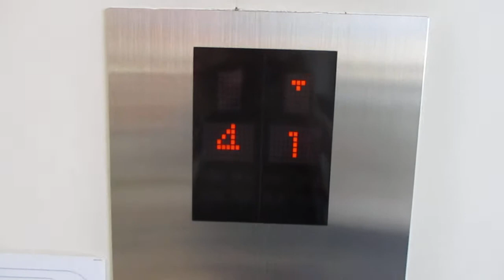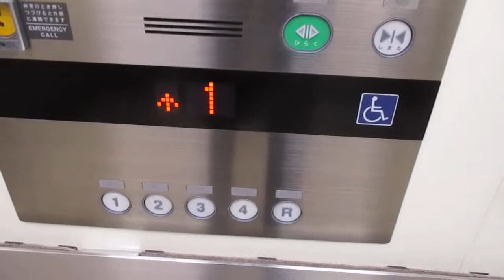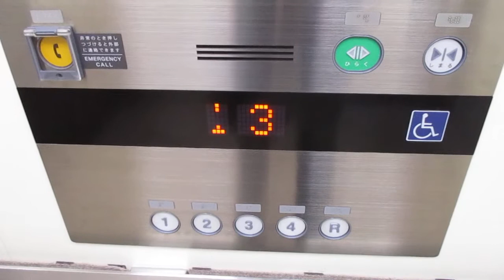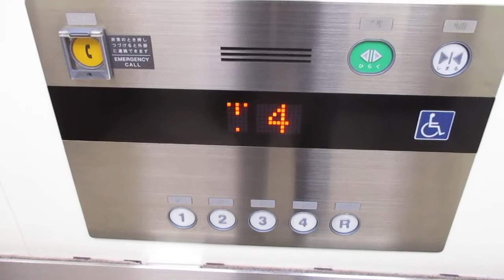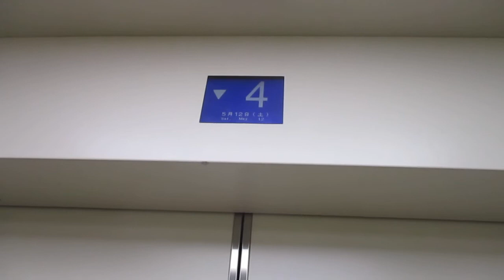ニトリモール相模原 エレベーター1